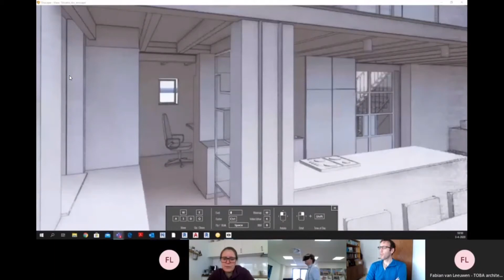Thuiswerken en ontwerp review met VR-bril bij Toba architecten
Thuiswerken en ontwerp review met VR-bril bij TOBA architecten & ingenieurs. Middels Teams een 3D BIM model en een Oculus VR Bril beoordelen wij tijdens de corona-crises een ontwerp op afstand. Benieuwd naar het project dat hier bekeken wordt